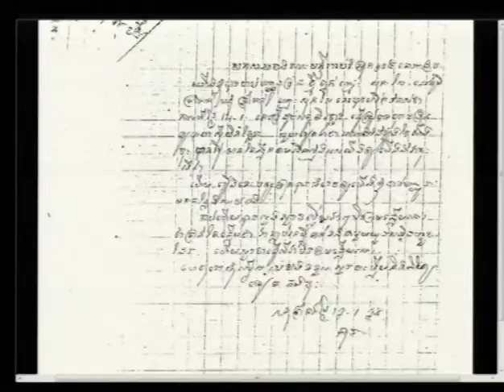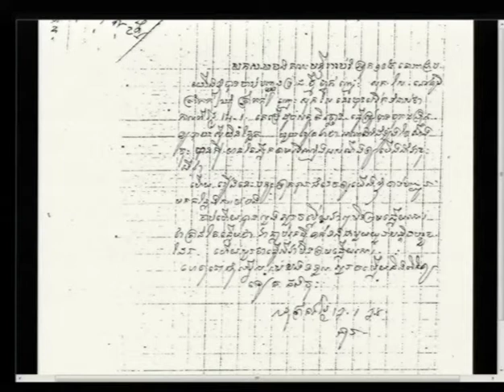Session 1 - 18 February 2015 - Case 002/02 (EN/FR)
Testimony of Mr. Sao Han